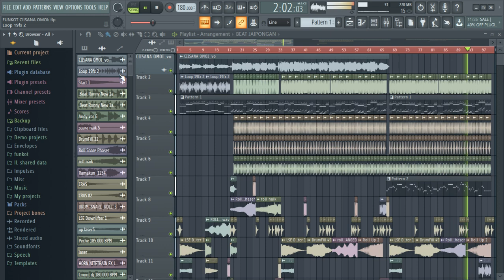Test FUNKOT Chiisana Omoi - Isekai Cheat Magician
This Is My Remix

Artist: Rie Takahashi
Anime : Isekai Cheat Magician

Jika kalian Suka remixan saya Koment di bawah

Bantu Channel ini berkembang ya hehehehe

Tetap support channel ini ya guys !!

NOTE:
"I'm not owner from the original song or picture. I just made a FUNKOT. Its purpose is only to support the original owners of
songs and images"